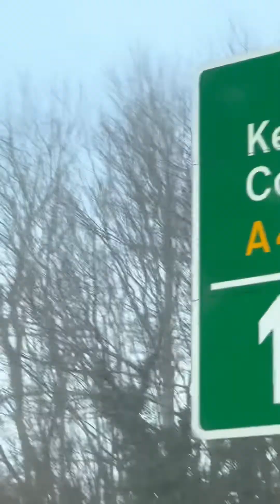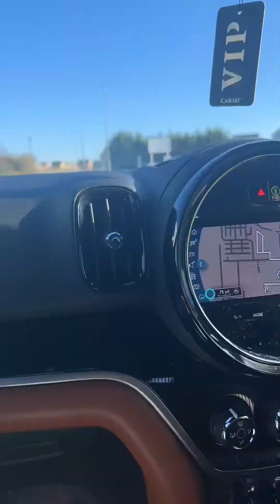Training sesh at Corby